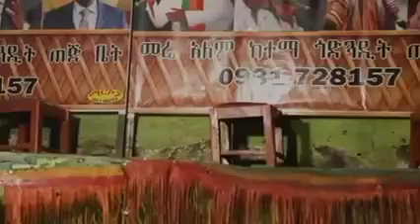ሰሜን ሸዋ እንሳሮ እና መራቤቴ ባህላዊ ቅኝት